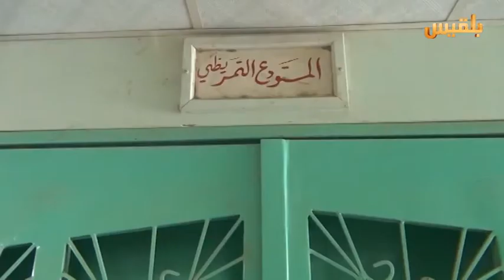أبين .. أطباء مستشفى الرازي يناشدون الجهات المعنية تقديم الدعم وإعادة تأهيله | تقرير : لطفي إبراهيم